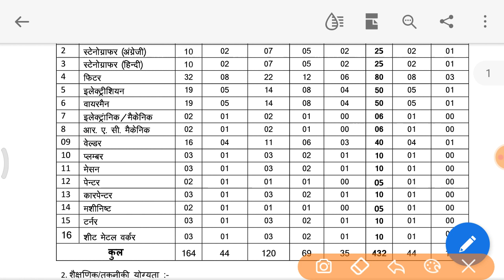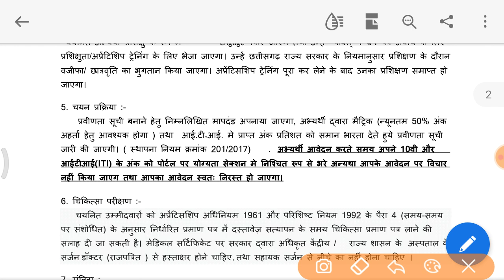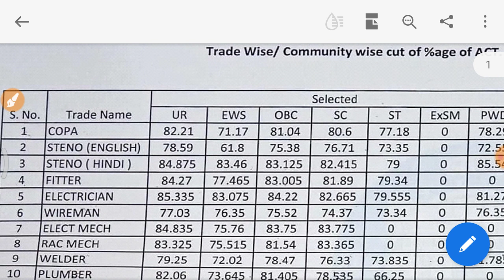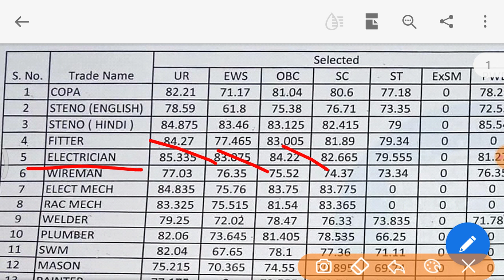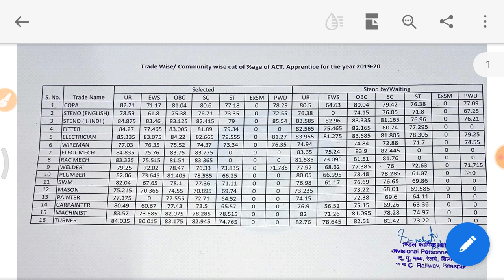SECR Bilaspur apprentice cutoff 2020 | South East Central Railway Apprentice Bilaspur cutoff 2020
South East Central Railway Apprentice cut off 2021

South East Central Railway Bilaspur apprentice cut off all trade wise 2020 21

SECR bilaspur apprentice online form 2020

South East Central Railway Apprentice online form 2020

South East Central Railway Apprentice bilaspur online form 2020 21

South East Central Railway Apprentice Bilaspur cut off trade wise